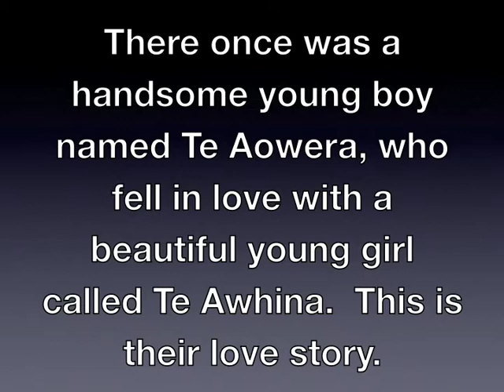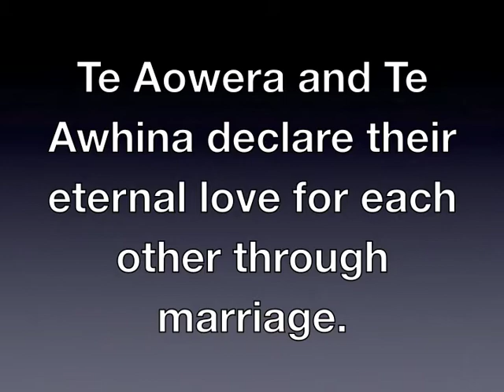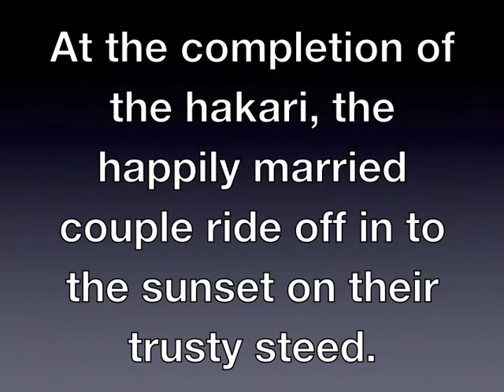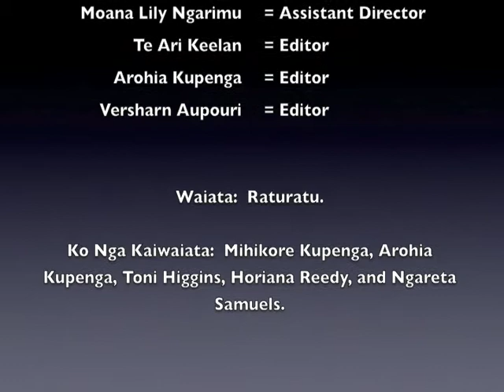Raturatu Movie 2010.m4v